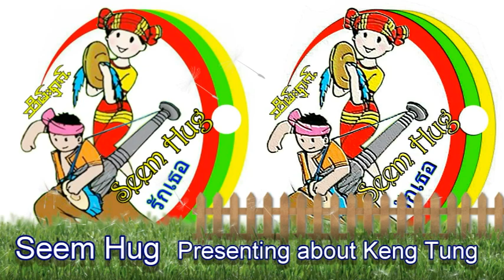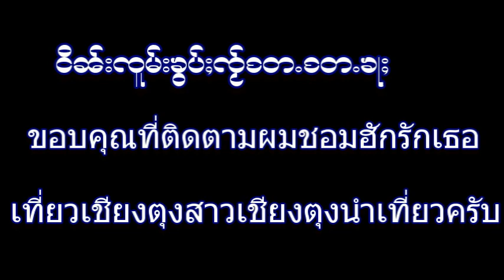ไปแอ่วตามหมู่บ้านนอกเมืองเชียงตุง Wecome to Keng Tung and visit to countryside EP 156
ไปแอ่วตามหมู่บ้านนอกเมืองเชียงตุง Wecome to Keng Tung and visit to countryside. i love Keng Tung foods and people.